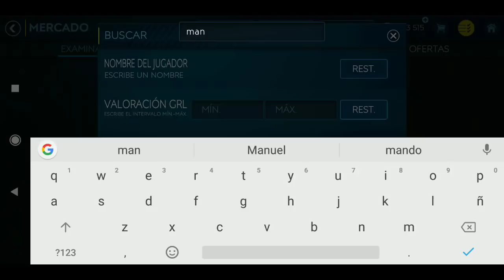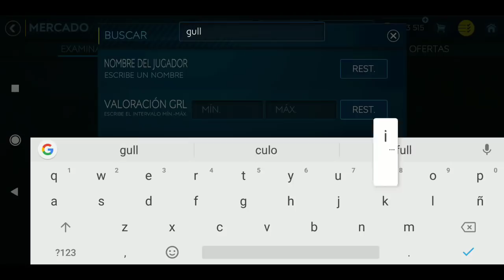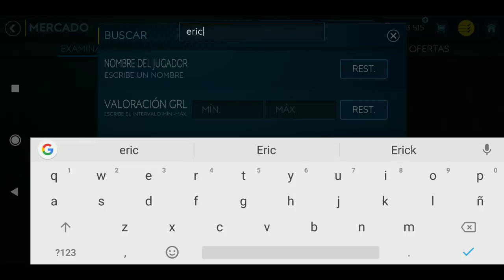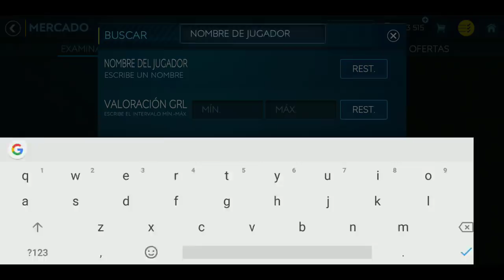6 JUGADORES CLAVES QUE DEBES TENER PARA EL TORNEO DE CHAMPIONS - FIFA MOBILE 19